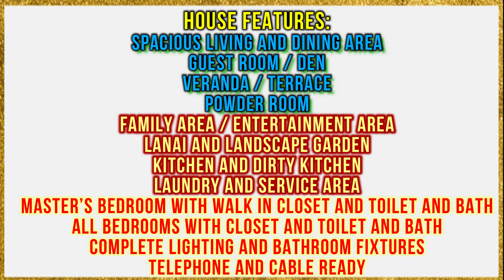# Vlog | House tour | House and Lot for sale in Filinvest 2 Quezon City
3 Storey House and Lot for sale in Filinvest 2 Batasan Hills near Commonwealth Quezon City
Lot Area: 240 Sqm
Floor Area: 350 Sqm
Bedrooms :  5 + With Maid’s room
With Family Area
Toilet and Bath : 5 + Maids TB
Garage :  2 car garage
Sample Computation
Price :   P 34,000,000.00
30% Downpayment : 10,200,000.00
70% Remaining Balance : 23,800,000.00
Bank Monthly Amortization
5 yrs – 465,674.33
10 yrs – 270,244.20
15 yrs – 207,323.54
20 yrs – 177,446.42
House Features:
Spacious Living and Dining Area
Guest Room / Den
Veranda / Terrace
Powder Room
Family Area / Entertainment Area
Lanai and Landscape Garden
Kitchen and Dirty Kitchen
Laundry and Service Area
All Bedrooms with Closet and Toilet and Bath
Filinvest 2, QC is a perfect subdivision for families who are looking for house in a quiet and secured residential side of Quezon City.  It has amenities that offer opportunities for intimate family moments with pleasing greens around the village.  It is accessible to metropolitan destinations via Commonwealth highway of Quezon City.  It is located in the high area of Batasan Hills with pleasing humidity during night time.